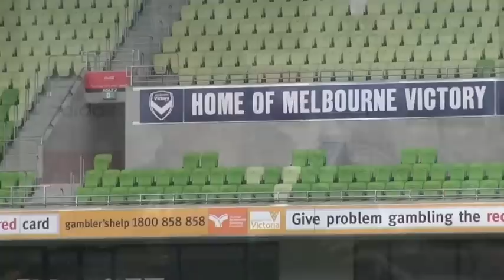An Audience with Ange - December 14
Melbourne Victory Head Coach Ange Postecoglou talks about Saturday's match against Brisbane Roar at AAMI Park, with kick-off at 5.30pm. Postecoglou talks line ups, injuries, Socceroo call ups and more.